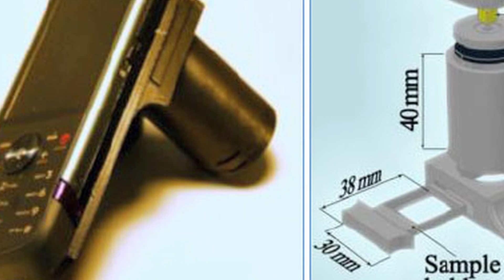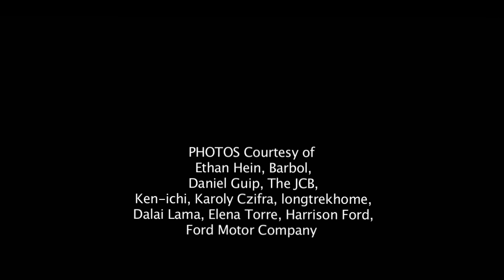UCLA News|Week: Can traumatic memories be erased?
In this week's video report: Erasing traumatic memories from our brains, the Dalai Lama visits UCLA, new approaches to medicine, and the invention of a 3-D lenseless microscope. More